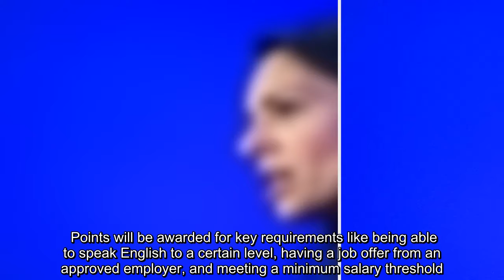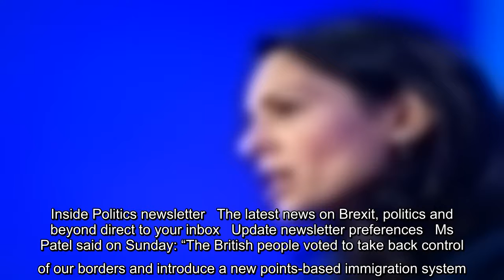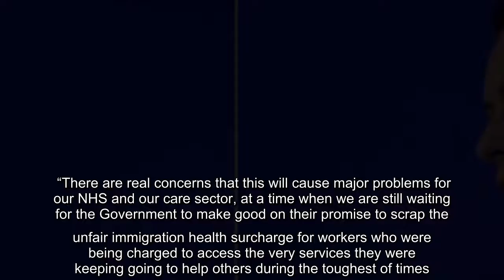✅ Foreign criminals jailed for more than a year ‘to be banned from entering UK’ under new immigrati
✍  Priti Patel will announce a ban on foreign criminals sentenced to more than a year in jail from entering Britain when she outlines new immigration rules.    The home secretary is set to unveil details on Monday of how the UK’s points-based immigration system – which will come into effect on January 1 after freedom of movement ends – will operate.    Ministers will be given powers to exclude or deport foreign criminals who have received prison sentences of more than a year, the Daily Telegraph reported.  Download the new Independent Premium app    Sharing the full story, not just the headlines   The newspaper said officials will also be able to bar persistent offenders such as pickpockets and burglars, even if they have been sentenced to less than a year.   The change would mean criminals from the European Union are treated the same as currently happens to those from non-EU countries.    Under the present rules, convicted criminals from the bloc can only be excluded on a case-by-case b ...